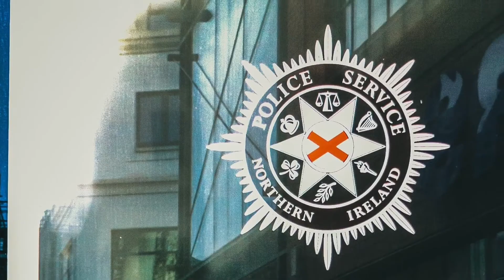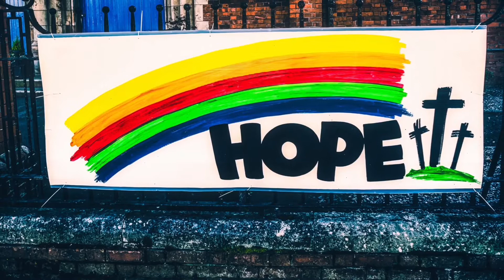Gary Donnelly introduces his blistering Belfast-set crime series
Gary Donnnelly, our Author of the Month this February sets the scene for his DI Owen Sheen crime novels as we celebrate the release of NEVER ASK THE DEAD.
'Brilliant. An exciting new voice in Northern Irish noir' Adrian McKinty, author of The Chain.

- Blood Will Be Born
- Killing In Your Name
- Never Ask the Dead